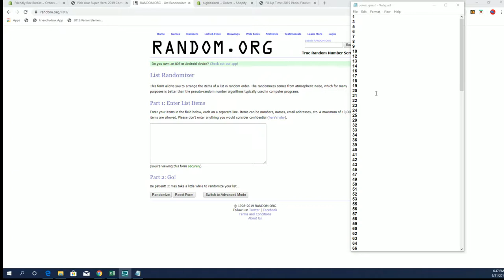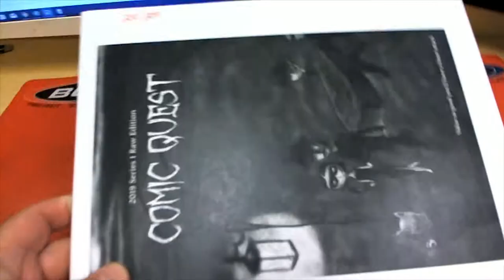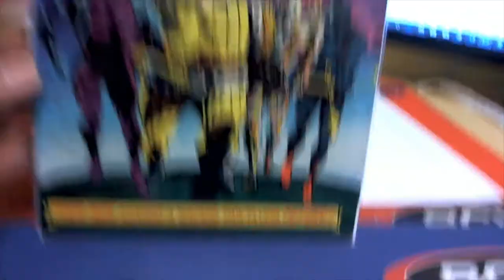2019 Comic Quest Raw Edition ID COMQUEST150